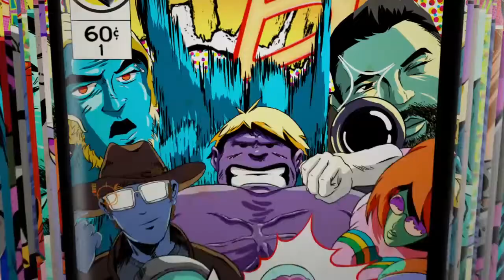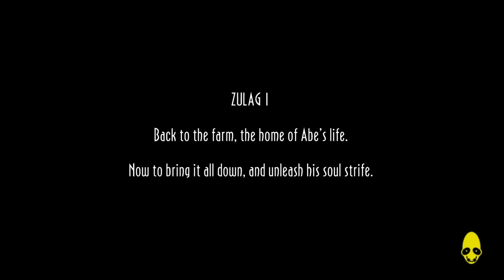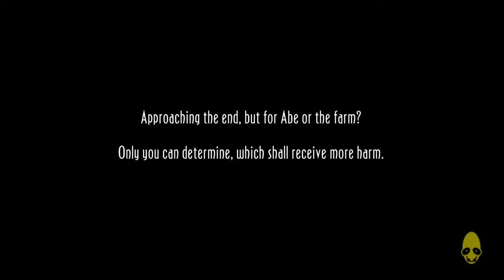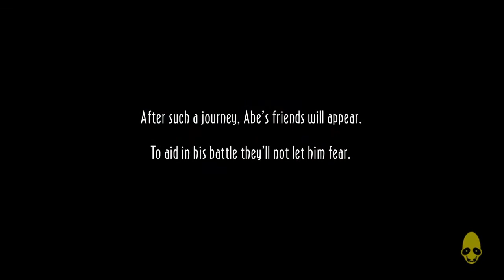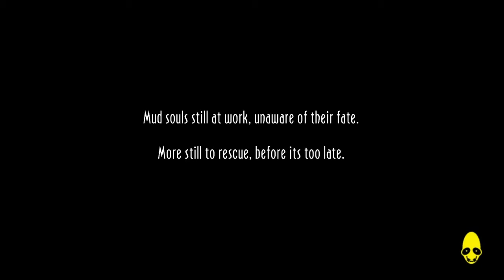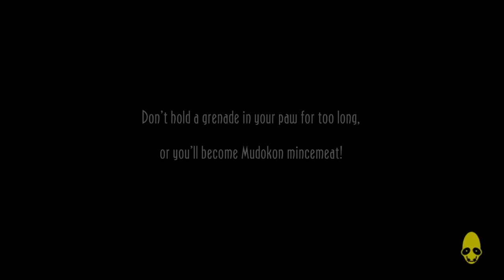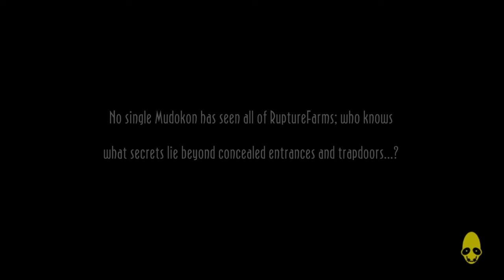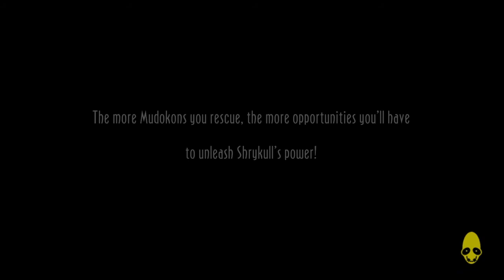Abe's Odyssey p.t 11 : rampaging rupturefarms!!!